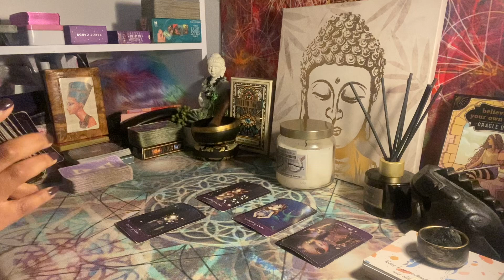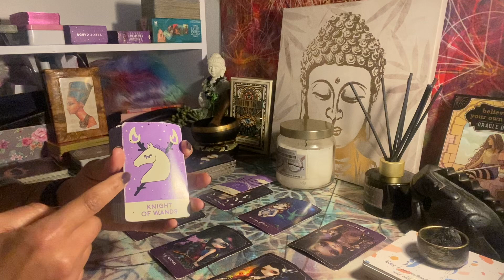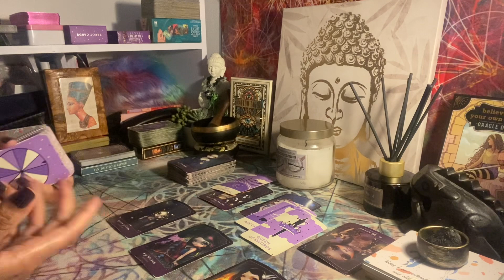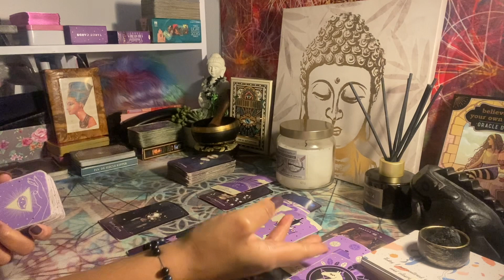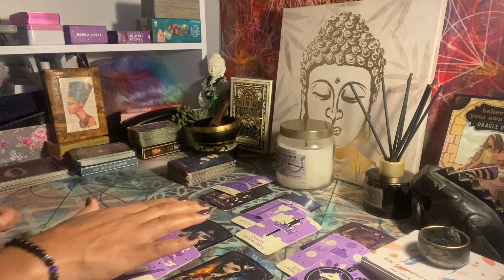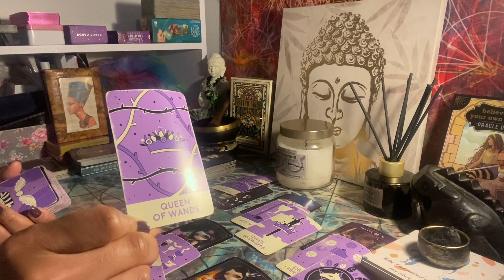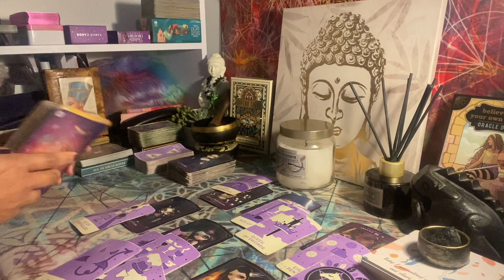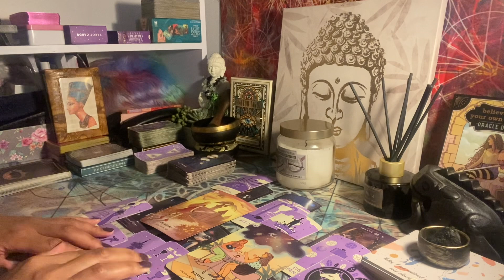♋️Cancer: These illusionsists tried 2 mask their true nature but failed miserably🤦🏽‍♀️ foolish 👀